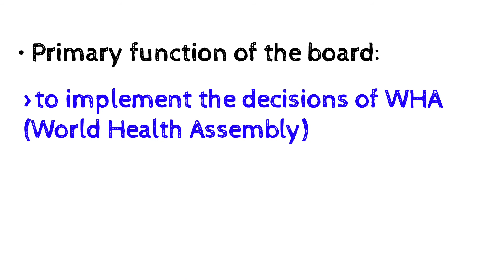WHO Executive Board